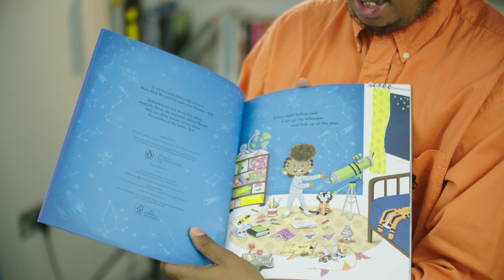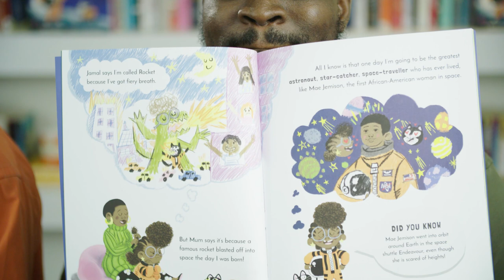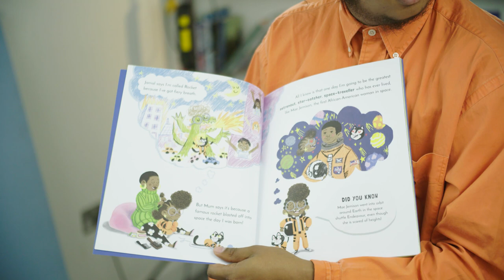OurShelves: Meet Nathan Bryon and Dapo Adeola, Author and Illustrator of ROCKET SAYS LOOK UP.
Enjoy hearing a reading and some fun background from ROCKET SAYS LOOK UP author and illustrator, Nathan Bryon and Dapo Adeola. ROCKET SAYS LOOK UP was featured in our Fall 2019 book boxes.